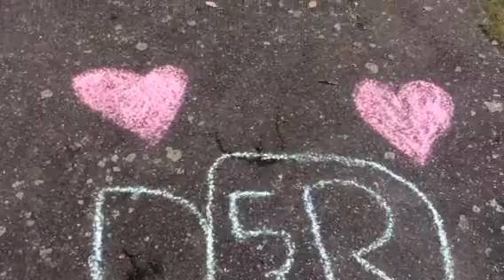Fiene en Michelle de 5r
Fiene en Michelle doen gek om mee te kunnen doen met de film van de 5r